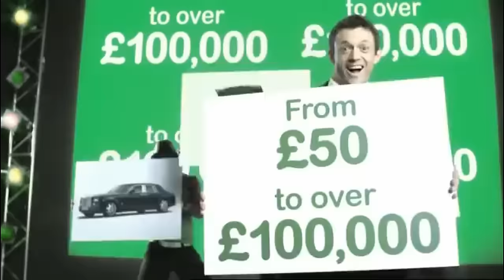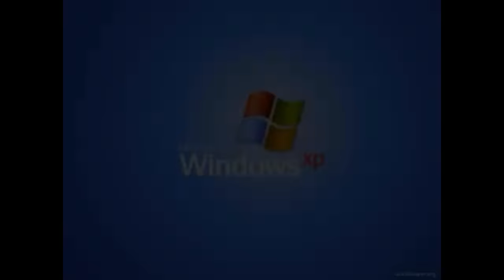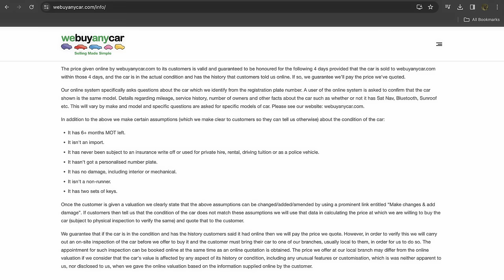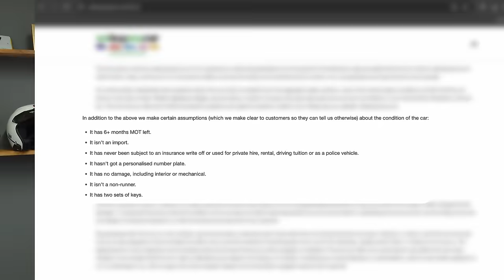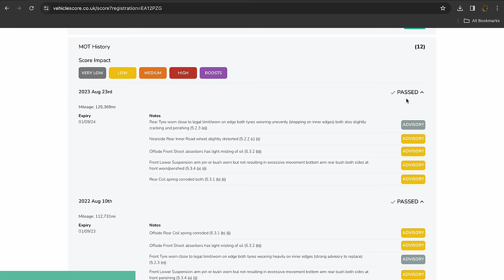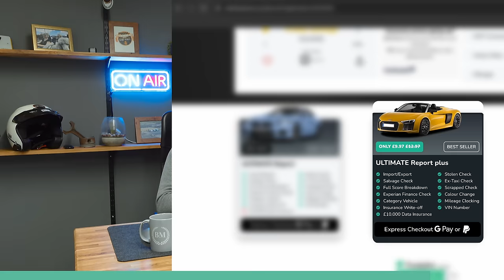Webuyanycar Are LYING TO YOU!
In this video we talk a little about webuyanycar and some of the misconceptions around them.